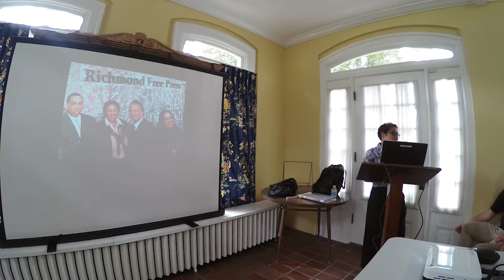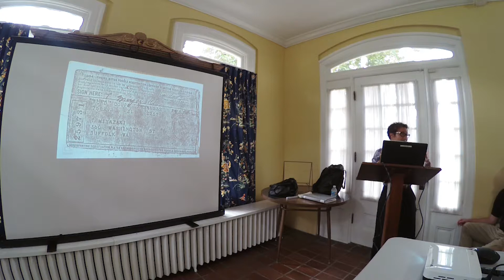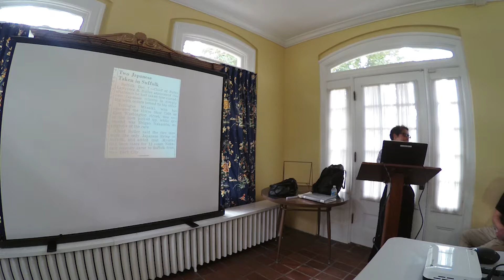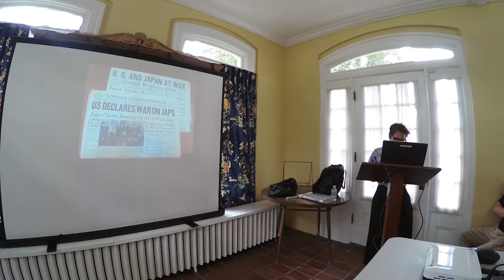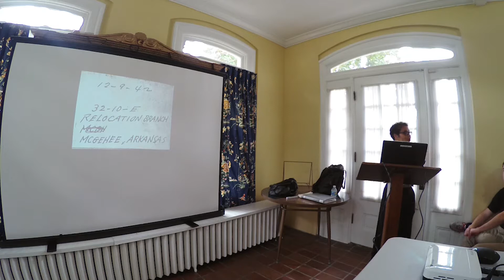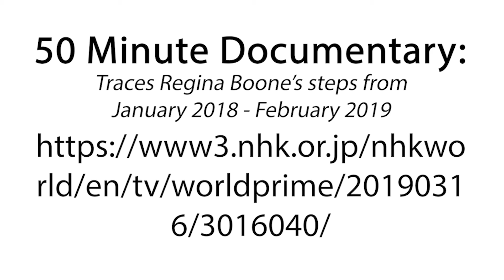Afternoon Conversations: Quest for Tsuruju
Quest for Tsuruju talk with Richmond Free Press photojournalist Regina H. Boone on Wednesday, August 14, 2019 at the Phillips-Dawson House in Suffolk, Virginia.

Description: Local business owner, Tsuruju Miyazaki, was once the well-loved owner of the thriving "Horseshoe Cafe" restaurant. Miyazaki was one of only two Japanese residents in Suffolk during the 1940s. After the Pearl Harbor attack many Japanese people, including Miyazaki, were arrested and sent to internment camps. However, he was never heard from again. Tsuruju Miyazaki's granddaughter, Regina Boone, recounts her grandfather’s story as well as her own journey trying to find the man that seemed to simply disappear, a journey that took her to Japan and what she discovered there.

Afternoon Conversations is a series made possible by a partnership between Suffolk Public Library and Suffolk-Nansemond Historical Society.